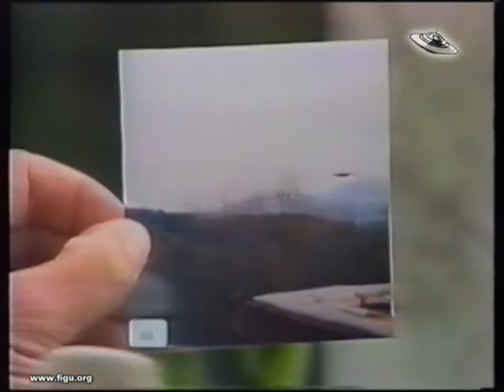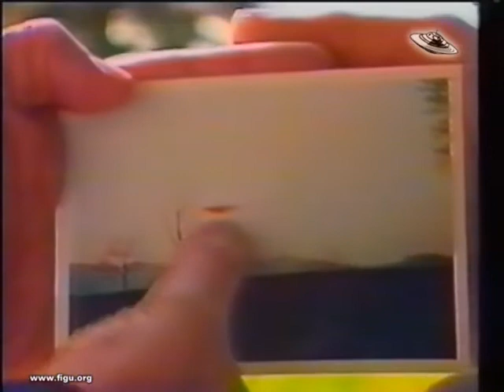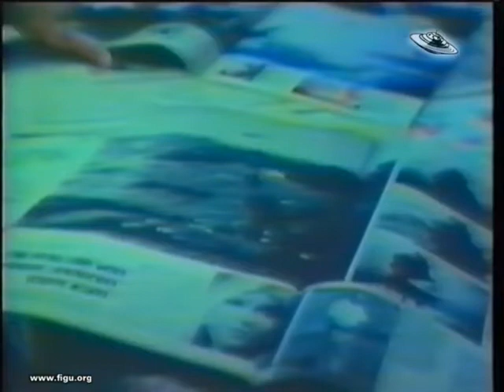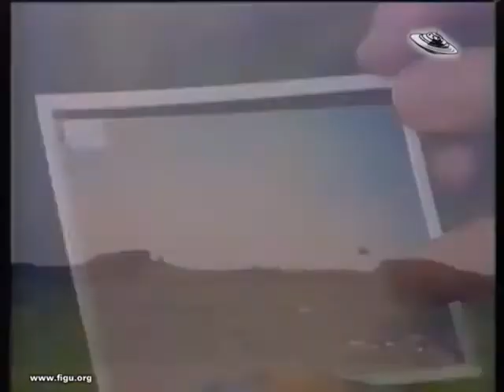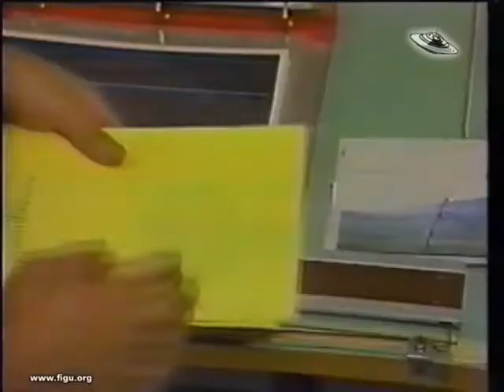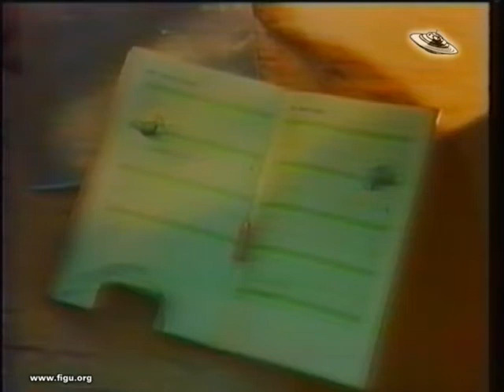The Meier Chronicles